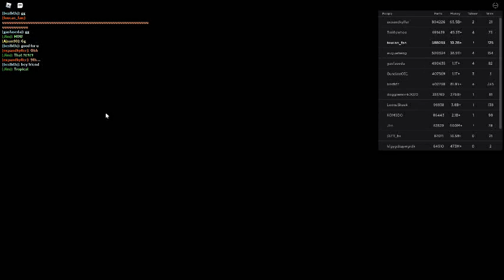Russia Car Crash Compilation 11391